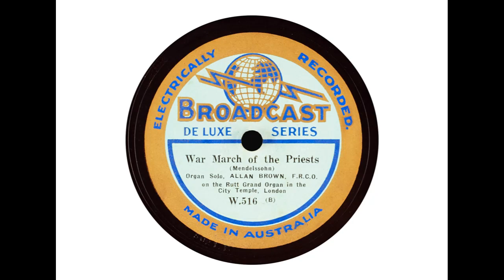Allan Brown (Organ of City Temple, Holborn Viaduct) - War March of the Priests (Mendelssohn)(c 1927)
Allan Brown FRCO, LRAM, ARCM, LMus, TCL (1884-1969), Organist and Musical Director of the City Temple, Holborn Viaduct and Principal of the South-Western College of Music, Balham, plays Mendelssohn's 'War March of the Priests' from 'Athalie,' recorded by Vocalion c. 1927.

This side was recorded diectly after Brown's recording of 'The Storm,' which obviously came very close to overtaxing the recording equipment of the time. The engineers reacted predictably by making a decision to drastically cut the bass in the next recording. Unfortunately, this means that the resultant recording is very poorly balanced, with little 'bottom' to the organ.

The organ was built by Forster & Andrews in 1876 as a 3 manual instrument. In 1926, it was rebuilt and enlarged by R. Spurden Rutt. It was destroyed on 10 May 1941 when the interior of the building was gutted by incendiary bombs.

Vocalion appears to have used the City Temple organ for a number of its recordings in the late 1920s. Its specification at that stage, as recorded in the National Pipe Organ Register, was as follows:

PEDAL 32 keys
1 Sub Bourdon 32 CD Sub Bass
2 Open Diapason 16
3 spare
4 Bourdon 16
5 Echo Bourdon 16
6 Quint 10 2/3
7 spare
8 Bass Flute 8
9 Principal 8
10 Ophicleide 16
11 Trombone 16

CHOIR 61 keys
12 Violin Diapason 8
13 Lieblich Gedact 8
14 Dulciana 8
15 Flauto Traverso 4
16 Flautina 2
17 Orchestral Oboe 8
18 Clarinet 8
19 Tremulant

GREAT 61 keys
20 Double Open Diapason 16
21 Large Open Diapason 8
22 Medium Open Diapason 8
23 Small Open Diapason 8
24 Gamba 8
25 Hohl Flute 8
26 Principal 4
27 Harmonic Flute 4
28 Twelfth 2 2/3
29 Fifteenth 2
30 Mixture III
31 Double Trumpet 16 CD Contra Posaune
32 Posaune 8
33 Clarion 4

SWELL 61 keys. Enclosed
34 Contra Gamba 16
35 Open Diapason 8
36 Rohr Flute 8
37 Viola da Gamba 8
38 Voix Celestes 8
39 Principal 4
40 Harmonic Piccolo 2
41 Mixture III 15.19.22
42 Contra Fagotto 16
43 Horn 8
44 Oboe 8
45 Clarion 4
46 Vox Humana 8
47 Tremulant Solo 61 keys
48 Viol d'Orchestre 8
49 Voix Celeste 8
50 Flute Harmonique 8
51 Tuba 8
52 Carillon 8 Tubular Bells
53 Tremulant Echo 61 keys
54 Celestina 8
55 Unda Maris 8
56 Dulzflote 8
57 Flauto Dolcissimo 4
58 Tremulant

CONSOLE COUPLERS
Swell octave
Swell suboctave
Choir octave
Choir suboctave
Choir unison off
Great to Pedal
Pedal Octave
Solo to Pedal
Solo to Great
Solo to Choir
Solo Octave
Solo Sub Octave
Solo Unison Off

DETAILS
Blowing Electric

ACCESSORIES
5 Adj. thumb pistons each to Great and Swell
3 thumb pistons to Choir
1, 2, 1, 2 thumb pistons to top manual
4, 4 toe pistons
3 expression pedals

I transferred this side from Broadcast Deluxe W 516.